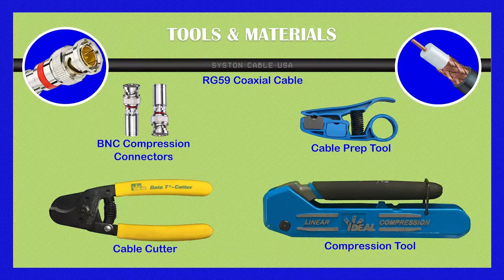How to Terminate RG-59 BNC Compression Connector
A short video showing how to terminate an RG-59 cable onto a BNC compression connector.

System is ON™ Syston Cable Technology is an American corporation that designs, manufactures, and sells high-speed electronic cables primarily used in DataComm, A/V, Security, and Electrical markets. The company is headquartered in California, USA. Our combined global team of employees, innovators, and technologists have empowered customers in all regions of the world to anticipate what’s next and push the boundaries of what’s possible.

As always we are here to help, and if you have any questions about any Syston Cable products, give us a ring at 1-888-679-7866, or through email at .